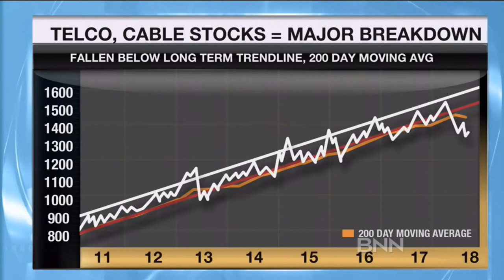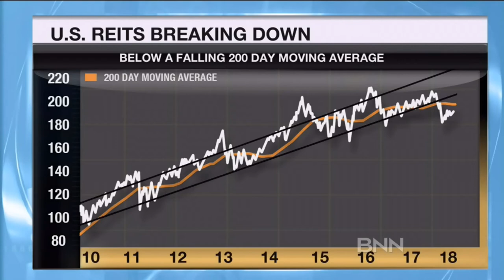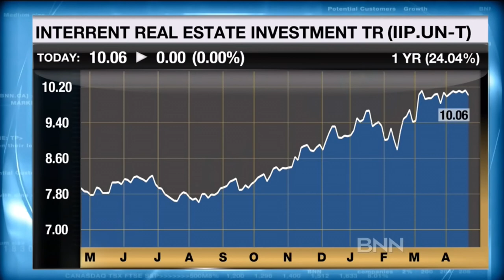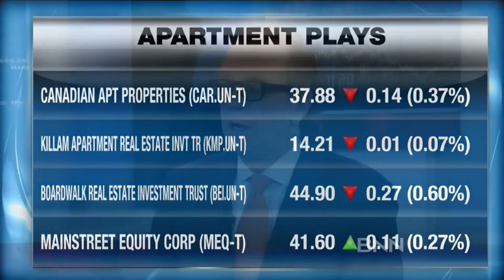Finding value in North American real estate stocks Part 1 Video BNN